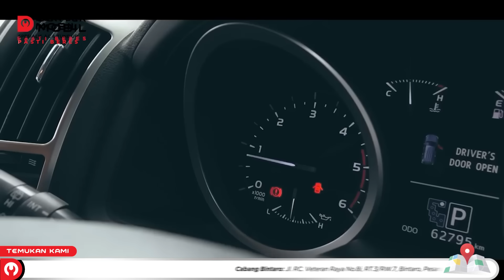INDONESIA BUKAN NEGARA DIESEL! - Dokter Mobil Indonesia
Service di Dokter Mobil, Pasti Beres! Ga Beres? GRATIS!